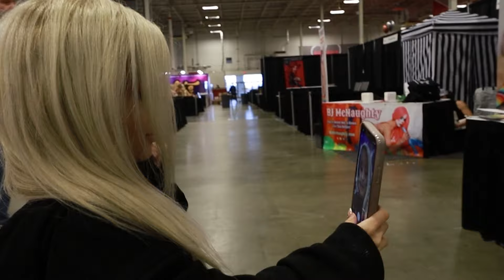TINY TEXIE WASHINGTON DC EXXXOTICA 2021 DAY 1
🌟✨ Get ready to join Tiny Texie on Day 1 of the Chicago Exxxotica Convention in Washington 2021! In this exciting vlog, Tiny kicks off her adventure, exploring the vibrant energy of the convention right from the start.

From check-in to the first panels, watch as she navigates through the bustling venue, meets fellow creators, and captures the essence of this unique event. Tiny shares her thoughts and experiences, giving you a front-row seat to all the fun and excitement.

Don’t miss out on this thrilling Day 1 recap! 🎥❤️